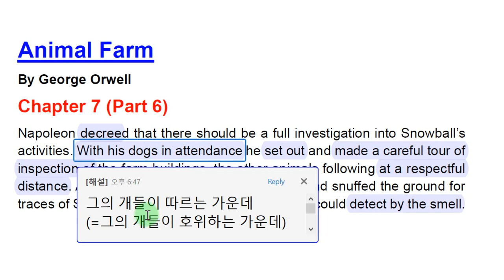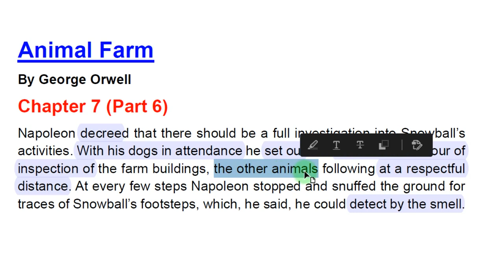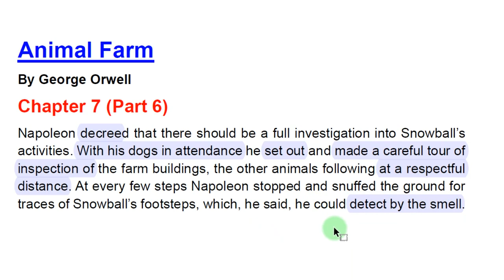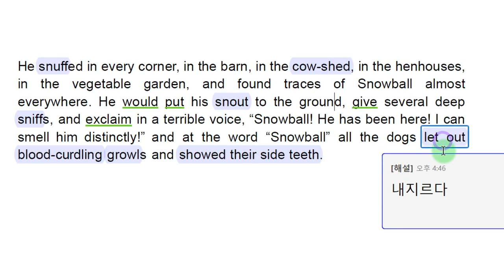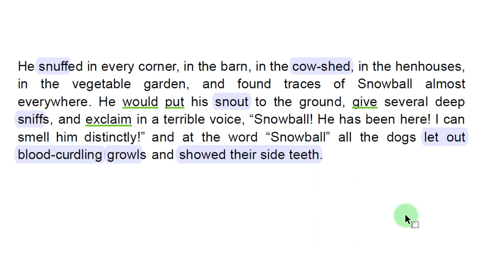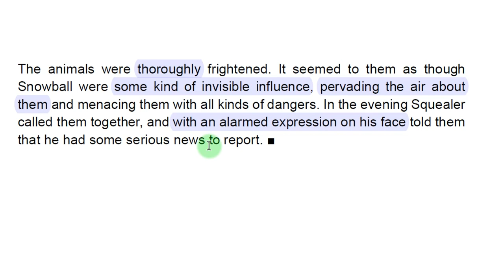[영어소설 해설] 동물농장 Chapter 7 (Part 6)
여러 차례로 나눠서 종합적인 영어공부에 너무나 안성맞춤인 동물농장 영문본을 해설하여 올리도록 하겠습니다. 영문자체가 어려운 편은 아니지만 여기 저기에 가끔씩 까다로운 부분들이 나와서 100% 이해하기는 쉽지가 않습니다. 그리고 어법 설명을 하기에 좋은 전형적인 문장도 많습니다. 이 해설이 조금이라도 여러분의 영어실력 향상에 도움이 되기를 바랍니다. 더 알찬 방송으로 보답하겠습니다.

1. 경력

2. 저서 (책표지에 지은이로 실림)